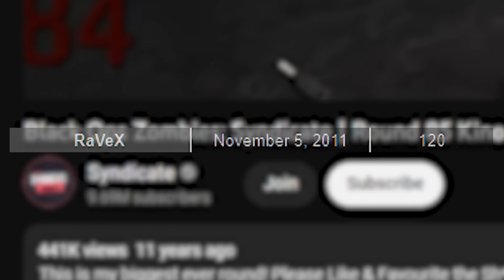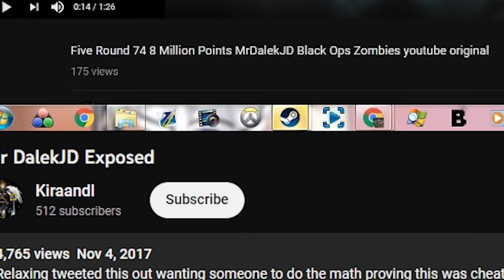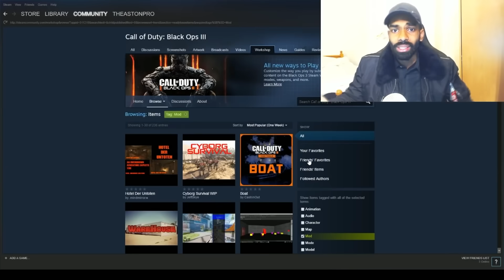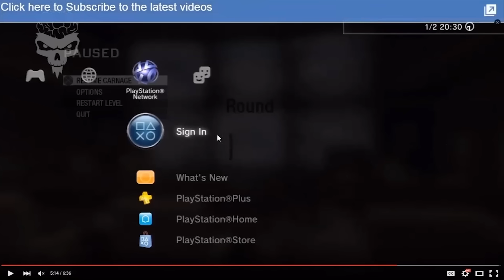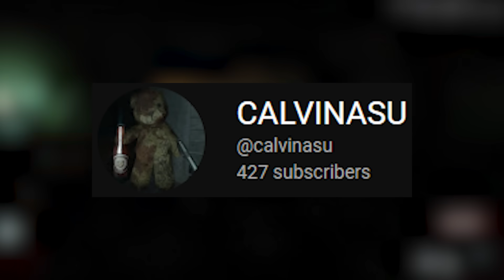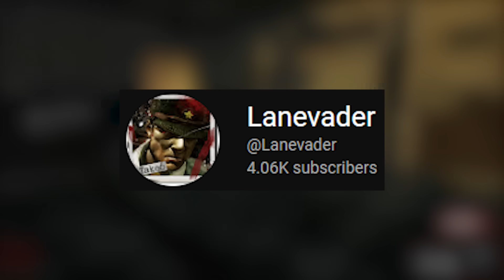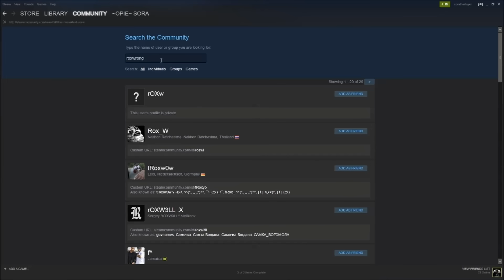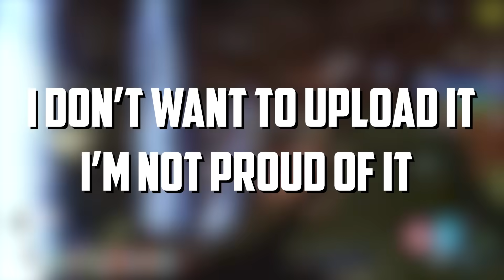CoD Zombies: The History of Cheaters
CoD Zombies has had a long history of cheating, unfortunately that history has led to big names being caught..